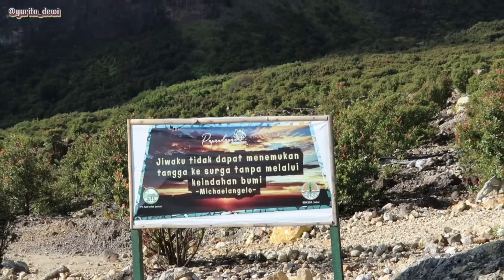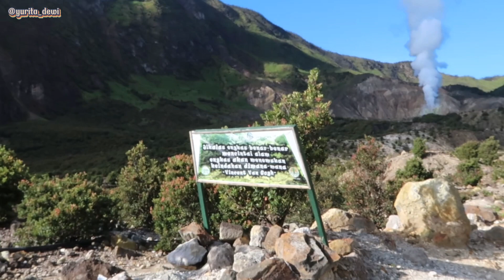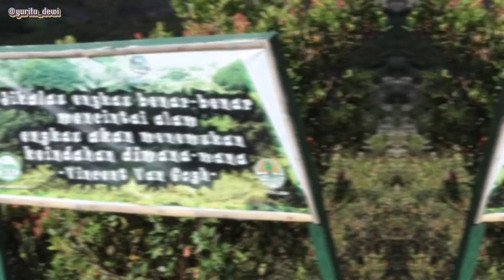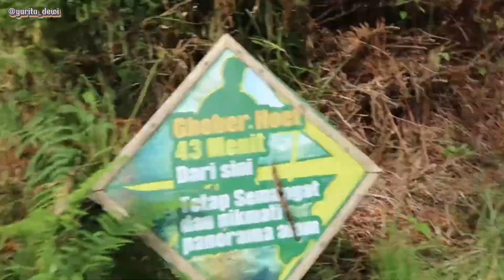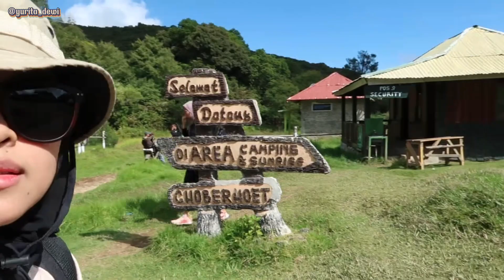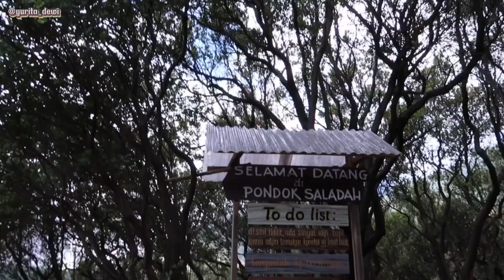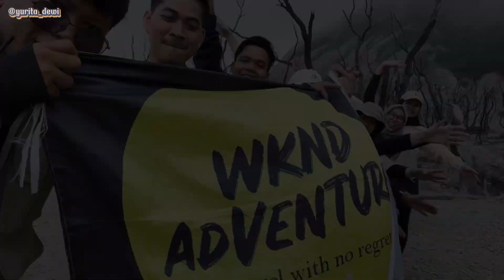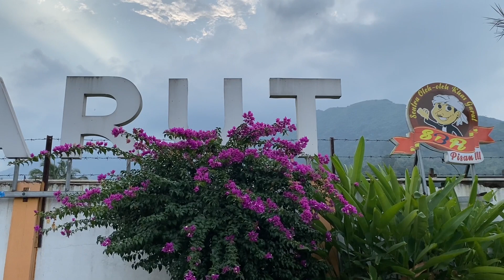Gunung Papandayan | One Day Trip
Pertama kali nyoba naik gunung bareng Falisha Journey, seru banget!! dapat banyak temen baru